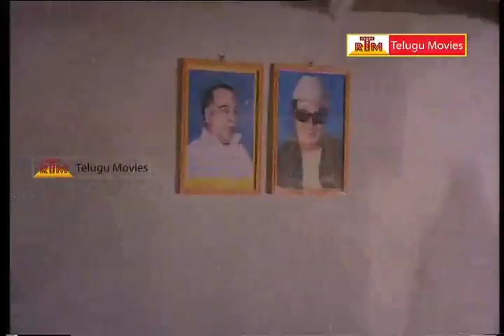Kamal Hassan Superhit Songs - In Jalsa Bullodu Movie Golden Hits